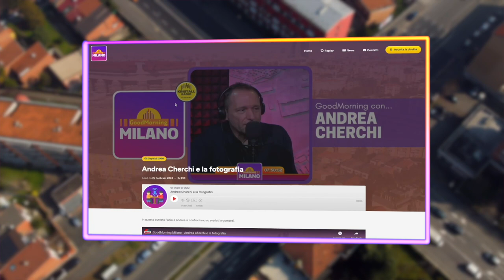GoodMorning Milano - Il Morning show del mattino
Tutti i giorni dal lunedì al venerdì in diretta su Kristall Radio e Milano AllNews, la sveglia dei milanesi con curiosità, notizie ed ospiti.
Seguici in diretta! O rivedi su Milano AllNews tutti i momenti più importanti.